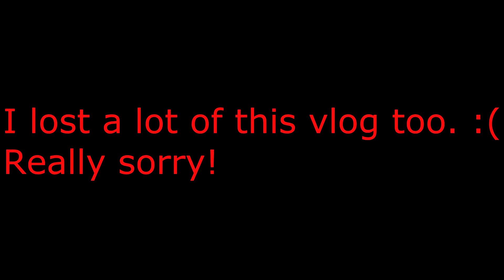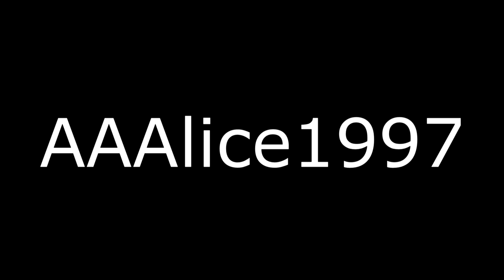(Re-upload) SUMMER IS COMIN'!! (Vlog Day 70)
Hey guys, I have decided to start vlogging EVERY day from now on! :D Wish me luck!
Hope you all had a great day!
I Love you guys! It means so much to me.